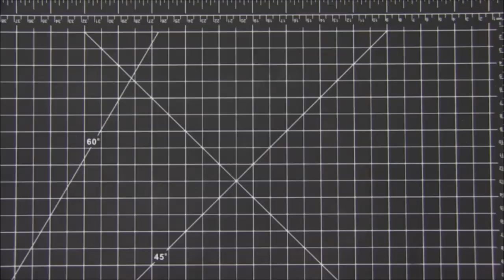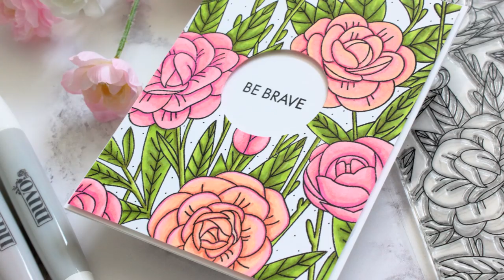One Stamp Two Ways with Tonic Studios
SUBTÍTULOS EN ESPAÑOL DISPONIBLES (Working on it! I accidentally deleted the video)

• Tonic Studios - Essentials - Cross Stitch Circle Layering Die Set - 2378E

• Craft Perfect - Ultra Smooth - 9565E - Craft Perfect - Ultra Smooth

• Nuvo - Diamond Hybrid Ink Pads - Dream In Color - 84n

All music used in this video is either free to use (and monetize) or I own a license that allows me to use it and monetize it. I can show the documents if needed, so please refrain from issuing any Copiright Claims before asking. Thank you!